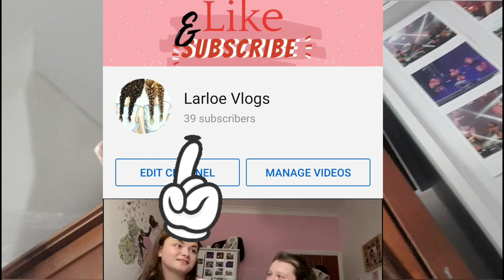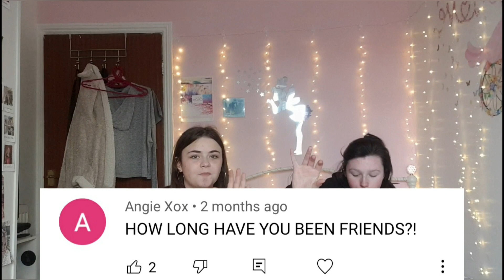Being Mean To My BEST FRIEND To See How She Reacts!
Chloe was laughing as the start because she couldn't tell if Larkin was joking or not since Larkin had never acted that way before but got really annoyed at Larkin and stormed out. of her own house...

Team Chloe has some pranks up their sleeves so be careful larkin because im going to get you back.